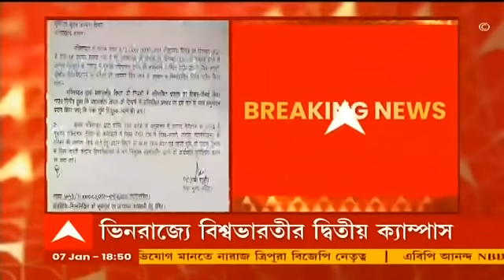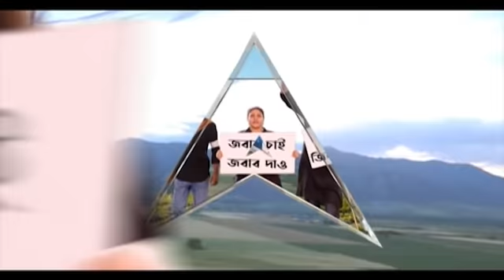VBU: রাজ্যের বাইরে উত্তরাখণ্ডে দ্বিতীয় ক্যাম্পাস, জুলাই থেকে পঠন পাঠন শুরু: বিশ্বভারতীর উপাচার্য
রাজ্যের বাইরে বিশ্বভারতীর (Viswa Bharati University) দ্বিতীয় ক্যাম্পাস। উত্তরাখণ্ডের (Uttarakhand) রামগড়ে হচ্ছে বিশ্বভারতীর দ্বিতীয় ক্যাম্পাস। ৪৫ একর জমি দেওয়ার সিদ্ধান্ত উত্তরাখণ্ড সরকারের। জমি দানের অনুমোদন উত্তরাখণ্ড মন্ত্রিসভার। জুলাই থেকেই পঠন পাঠন শুরু, জানালেন বিশ্বভারতীর উপাচার্য। কেন্দ্রের কাছে ১৫০ কোটি টাকা অনুদান চাইল বিশ্বভারতী।